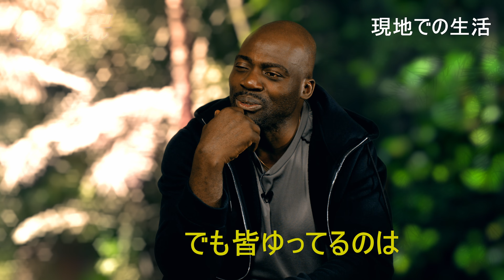【これがリアル】ナイジェリア武者修行の旅をShoと振り返ります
ナイジェリア武者修行の旅にて日本人ボクサーAmazing Shoと一緒に振り返ります。

前回の動画はこちら↓
【武者修行】ナイジェリアのボクシング大会に日本人連れて出場してきた

映像制作: Multiflave株式会社